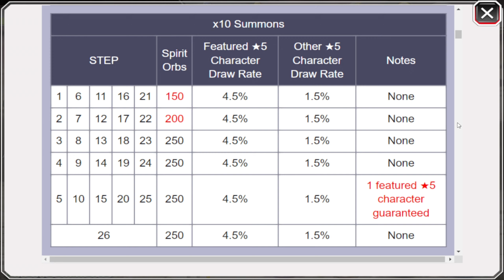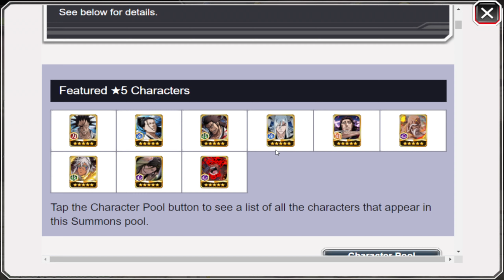BANNER OVERVIEW !! KENPACHI AZASHIRO , ZARAKI & KURYASHIKI RERUN - Bleach Brave Souls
🎈 - Video title : BANNER OVERVIEW !! KENPACHI AZASHIRO , ZARAKI & KURYASHIKI RERUN - Bleach Brave Souls